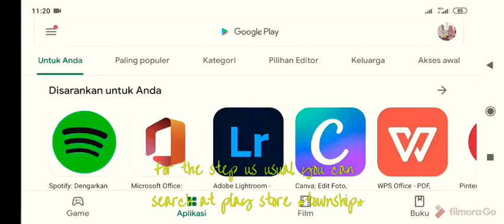How to install and playing township mobile game / bagaimana cara instal dan bermain game township?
I just upload about how to install and playing township mobile game

Perhaps you can see if you need little information

See the video untill end